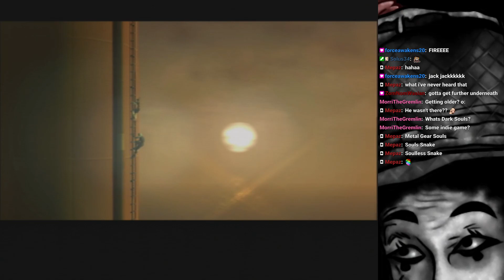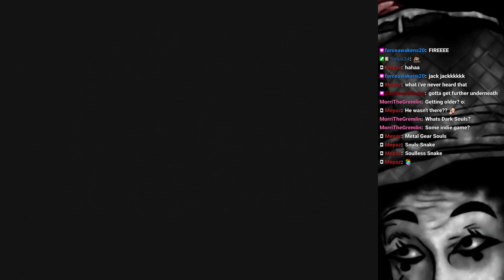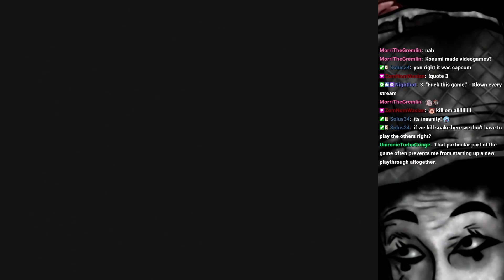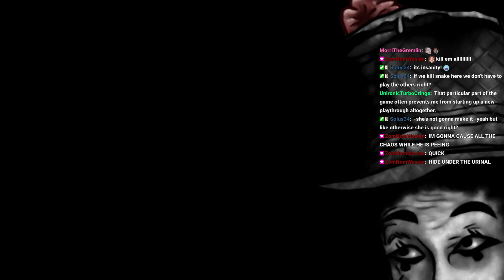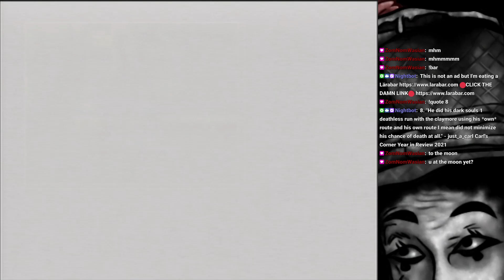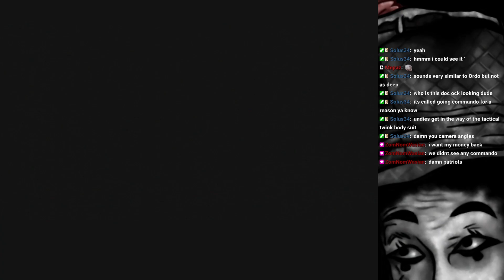Metal Gear Solid 2: Sons of Liberty (PS2) #12